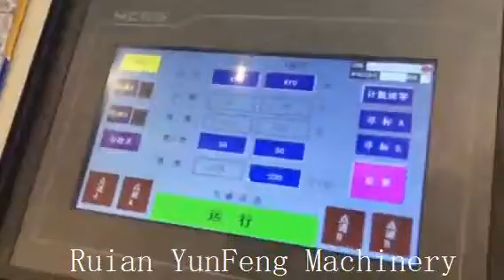Ruian YunFeng D high speed bag making machine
Abby Dong
skype:abby0577